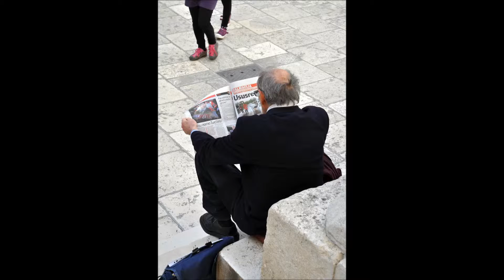Περιπλανώμενοι στην ακτογραμμή των Δυτικών Βαλκανίων (Κροατία) / Dalmatian Coast (Croatia)